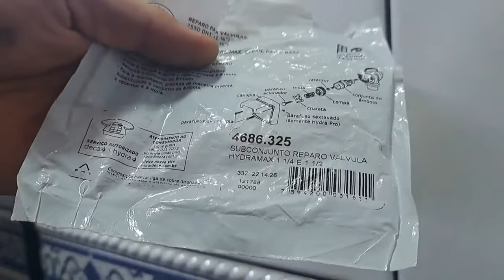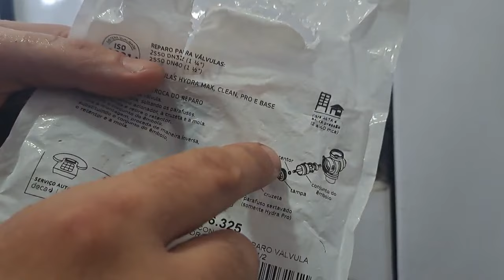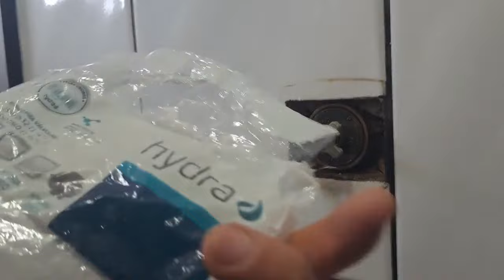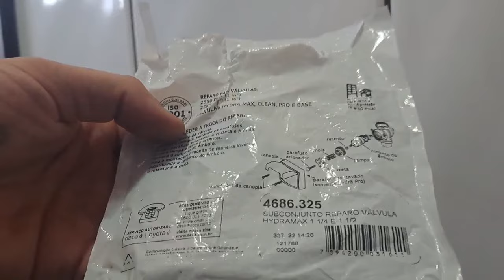COMO TROCAR REPARO DA VÁLVULA HYDRA - PASSO A PASSO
COMO TROCAR REPARO COMPLETO DA VÁLVULA DE DESCARGA HYDRA MAX 2550